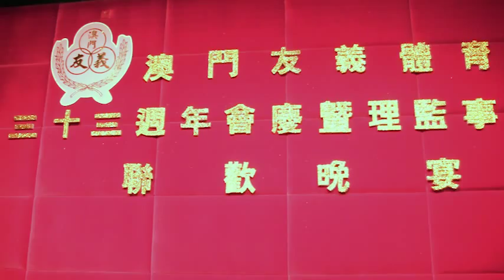武術頻道: 澳門友義體育會三十三週年會慶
武術頻道 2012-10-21 澳門友義體育會三十三週年會慶